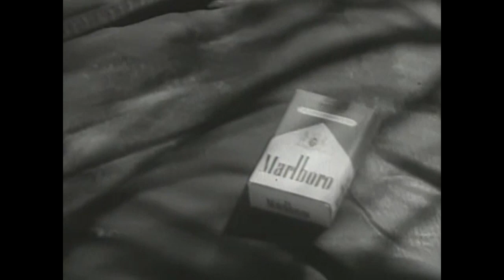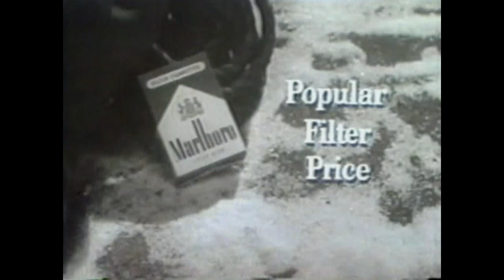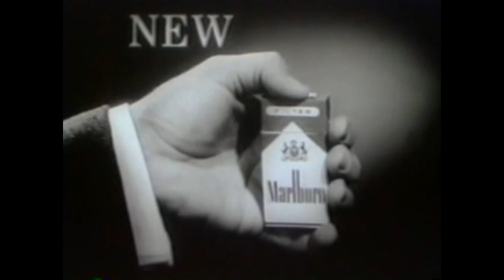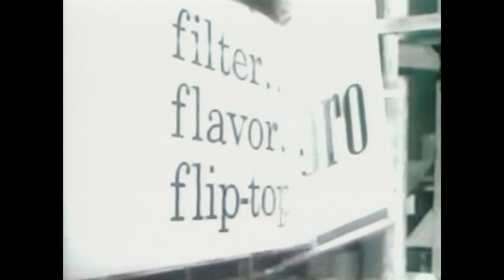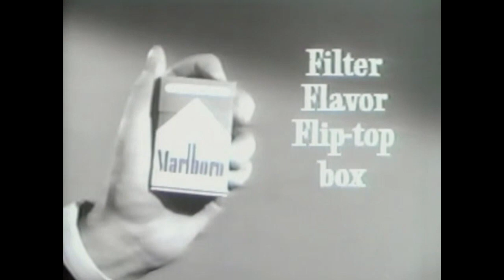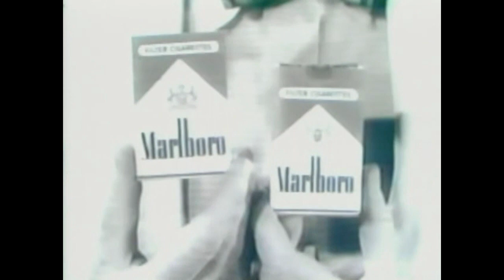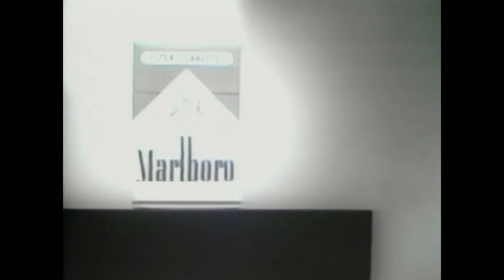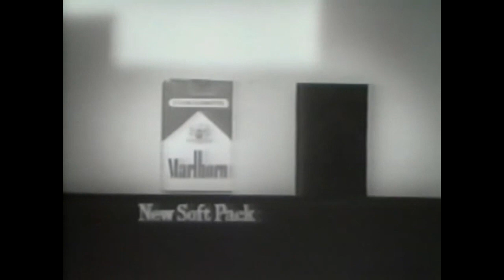Smoke 'em if ya got 'em: MARLBORO